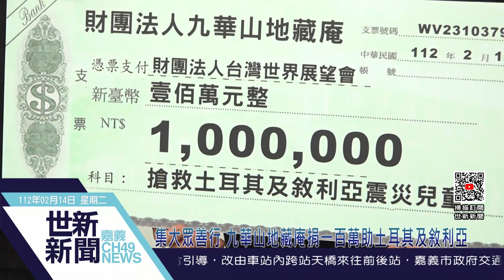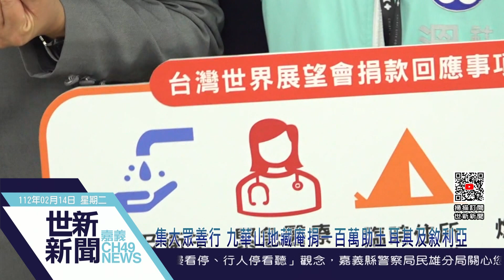世新新聞 集大眾善行 九華山地藏庵捐一百萬助土耳其及敘利亞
112年2月14日 (二) 世新新聞

集大眾善行 九華山地藏庵捐一百萬助土耳其及敘利亞

土耳其及敘利亞震災邁入第9天，強烈地震造成無數當地居民傷忙以及房屋倒榻，嘉義市九華山地藏庵為幫助土耳其的家庭以及兒童，14號特別捐款一百萬與台灣世界展望會攜手救援震災，希望幫助土耳其及敘利亞震災後的救援，陪伴當地兒童與家庭重建未來。